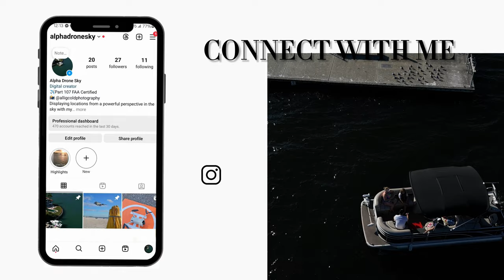🔴 BAY SHORE, FL | DJI MINI 3 PRO | 4K HD Aerial View 🛸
Bay Shore Drive in Tampa, Florida, is likely referring to Bayshore Boulevard, which is a prominent road along the waterfront of Tampa Bay. Bayshore Boulevard is well-known for having one of the longest continuous sidewalks in the world, stretching approximately 4.5 miles.

This scenic route offers beautiful views of the bay and downtown Tampa and is a popular spot for walking, running, and biking. It features historic homes, parks, and numerous events throughout the year.

DJI Mini 3 Series Intelligent Flight Battery, Compatibility Mini 4 Pro, Mini 3 Pro, Mini 3

LYONGTECH Two-Way Battery Charger Hub
DJI Mic 2 Wireless Microphone
DJI Osmo Action 4
Sony Alpha 7 IV
ND Filters Set for DJI Mini 3

Chapters
0:00 Intro
0:15 BayShore